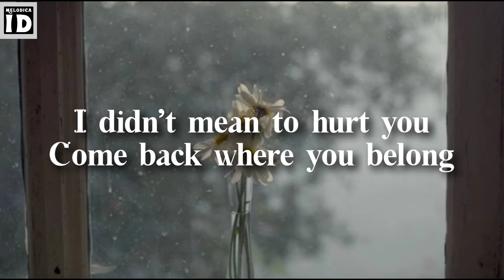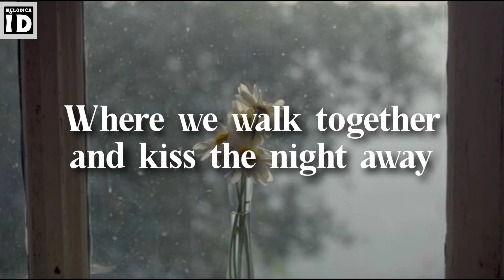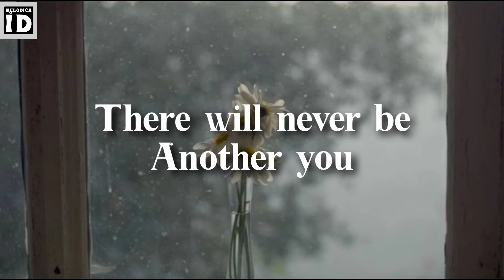I'm Gonna Lose You - The Classic (cover by Johan Untung) (Lyrics On Screen)